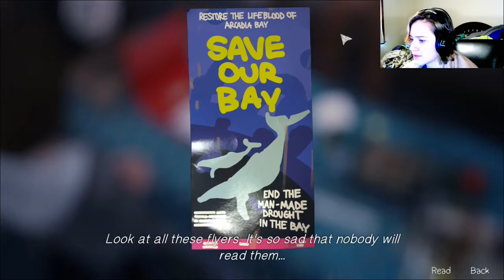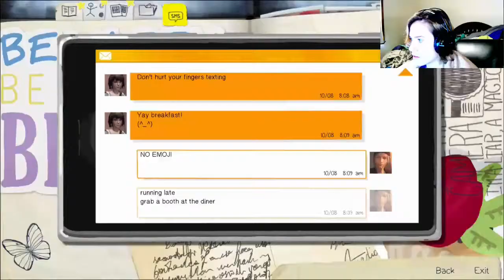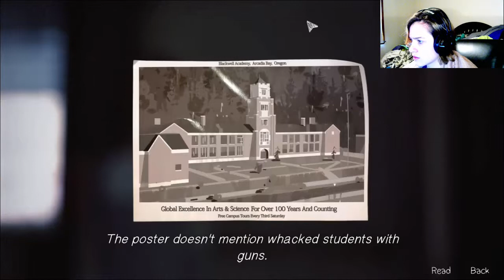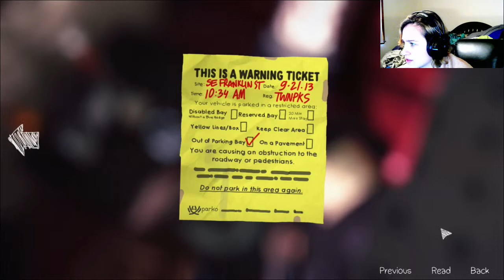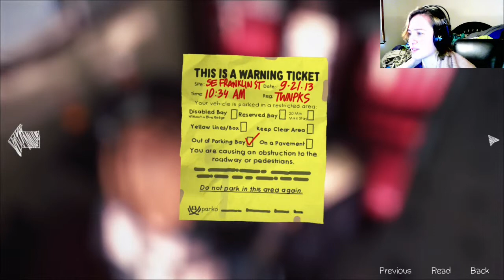Yes,I am a time traveler_Let'sPlay_Life Is Strange ep2. pt.2 w/FoxTrot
ALL THE WHALES AND FAILS IN THIS ONE FOLKS :D